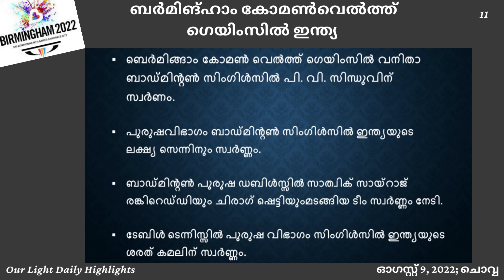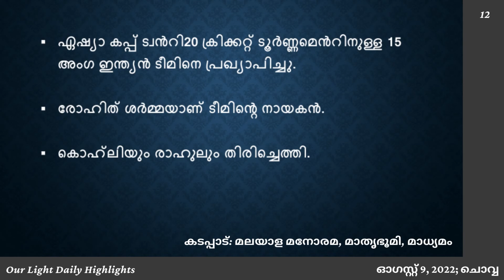IIഇന്നത്തെ പ്രധാന വാർത്തകൾIIDaily News Malayalam HighlightsII ഓഗസ്റ്റ് 9, 2022II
ഇന്നത്തെ പ്രധാന വാർത്തകൾIIDaily News Malayalam HighlightsII ഓഗസ്റ്റ് 9, 2022IIMathrubhoomi*Malayala Manorama*Madhyamam*